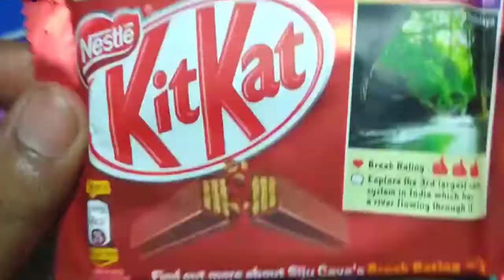So many Lot's of Candies opening ASMR #3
Robin Moo TV - So many Lot's of Candies opening ASMR #3